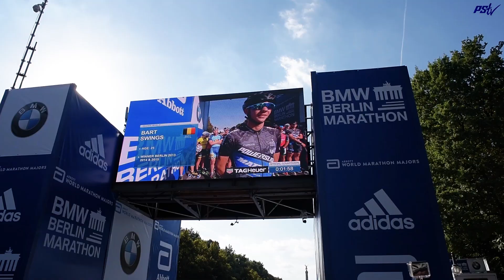Berlin Marathon 2016 Inline skating - Triskate invasion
Have a look at our race weekend in beautiful Berlin. All in all it was a great success for Powerslide, from crowded trade show booths, hundreds of skaters trying out our fitness and race inline skate lines with the new Trinity mounting system, perfect weather conditions, thousands of participants and last but not least our team DOMINATING the race, with a clean sweap for the girls (Manon Kamminga winning for the 3rd time) and a 4th victory in a row by Bart Swings!
See you next year, Berlin!